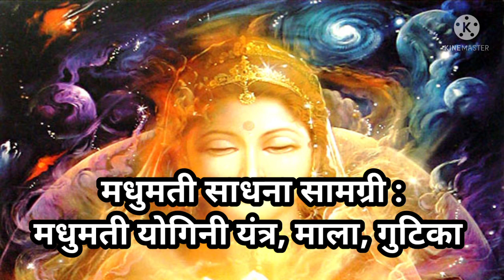गुप्त नवरात्रि 2से, जरूर करें इन मंत्रो को सिद्ध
नवरात्रि में जरूर करें ये कार्य, मनोकामना पूर्ति हेतु योगिनी उपासना करने से इच्छा पूर्ण होती है. नवार्ण जप, योगिनी कामेश्वरी साधना, अप्सरा साधना ||Gupt Navratri 2 February 2022